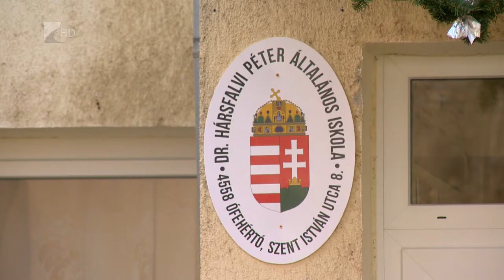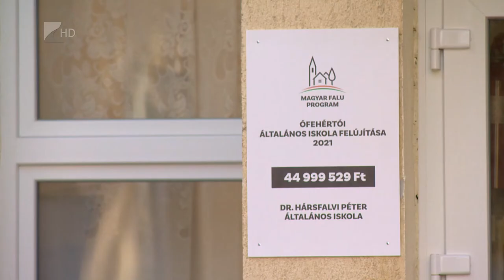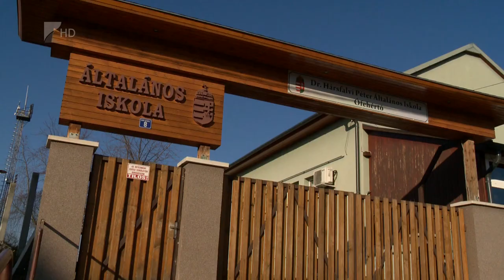Megszépült az iskola Ófehértón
Jelentősen megújult az általános iskola épülete Ófehértón. Az intézményben 136 műanyag ablakot cseréltek ki és belülről több tantermet és folyosót kifestettek. Napelemek is kerültek a tetőre. A korszerűsítést a Magyar Falu Program finanszírozta több mint 45 millió forintból.